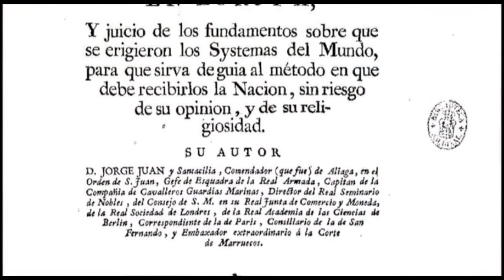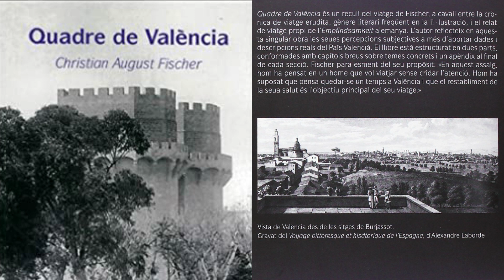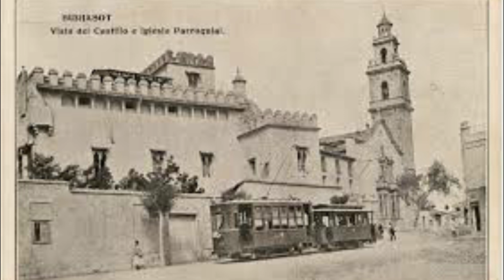L' Aventura del MuVIM #8 València sota la mirada il·lustrada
Hui veurem València amb altres ulls, els de Christian August Fischer. Viatger alemany que va recórrer el Regne de València a finals del segle XVIII.

La de Fischer és l'única guia estrangera de l'època realitzada exclusivament sobre el territori valencià, amb dos volums i més de 300 pàgines en total. Descobreix amb MuVIMonTU més sobre aquest il·lustrat alemany en un nou episodi de «L'aventura del MuVIM»

Hoy veremos València on otros ojos, los de Christian August Fischer. Viajero alemán que recorrió el Reino de Valencia a finales del siglo XVIII.

La de Fischer es la única guía extranjera de la época realizada exclusivamente sobre el territorio valenciano, con dos volúmenes y más de 300 páginas en total. Descubre con MuVIMonTU más sobre este ilustrado alemán en un nuevo episodio de «La aventura del MuVIM»